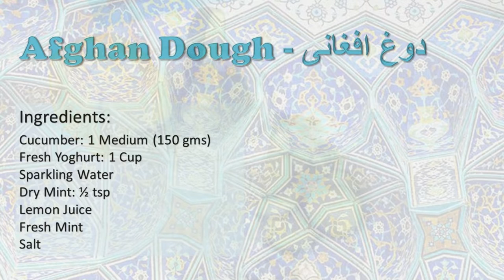Afghan Doogh (Dough) - Beat the Heat!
Ingredients:
Cucumber: 1 Medium (150 g)
Fresh Yoghurt: 1 Cup
Sparkling Water
Dry Mint: ½ tsp
Lemon Juice
Fresh Mint
Salt

––– ♪♫ Artists' Links ♫♪ –––